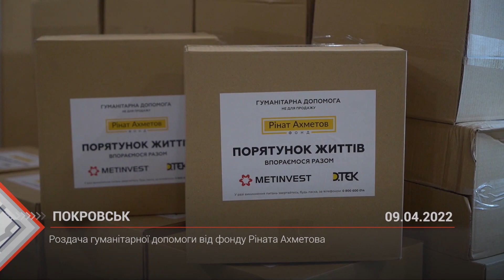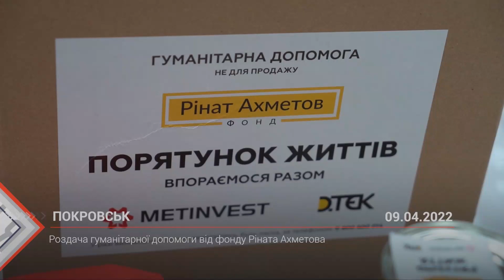Роздача гуманітарної допомоги від фонду Ріната Ахметова